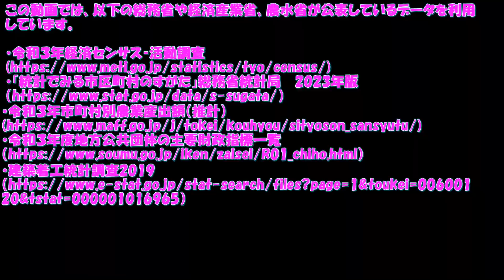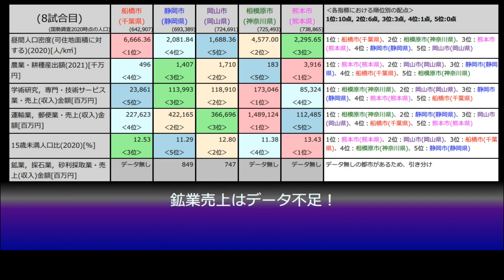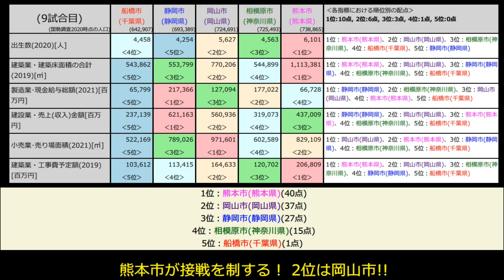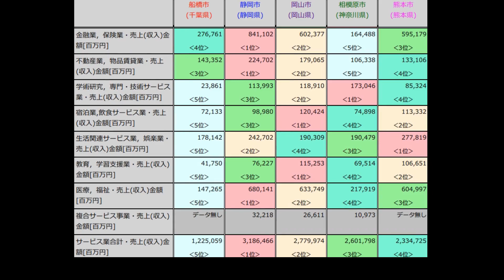【人口60万から70万人対決(2023)】熊本市vs相模原市vs岡山市vs静岡市vs船橋市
人口60万以上の都市で対戦をおこなっていく企画。今回は中核市最上位人口の船橋市、平成の政令市の静岡市、岡山市、相模原市、熊本市です。勝ち抜きは上位2都市。

最新データをランダムで利用する論より証拠の10連戦で検証していきます。

関連動画
平成の政令市の最強は？拠点都市５都市対決(新潟市vs浜松市vs熊本市vs岡山市vs静岡市)